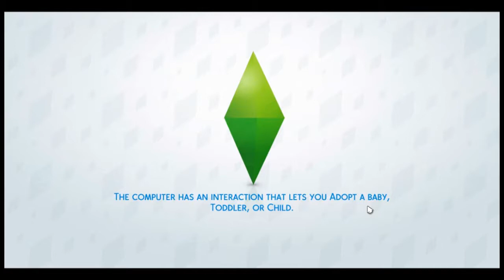Sims 4 | Let's Play! | EP. 1 | Red, red, and MORE RED???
Hey guys, I am back, i am so sorry i have been so inactive  I am gonna try to be more active!